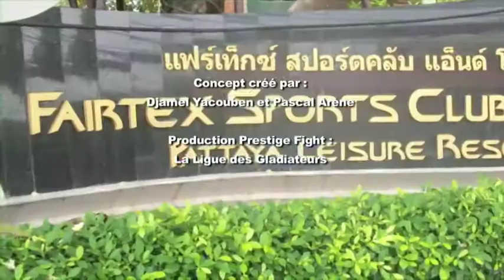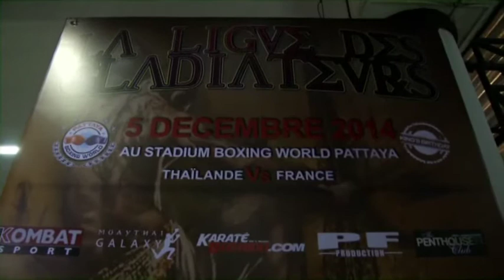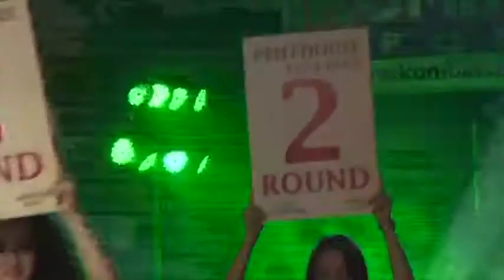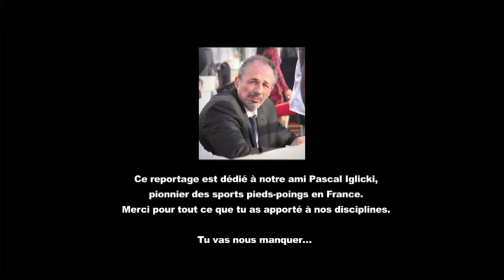Pascal Arène : 24h avec les Français au Fairtex de Pattaya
C'est le 5 décembre 2014 qu'une dizaine de combattants et entraineurs Français s'étaient regroupés au Fairtex Gym de Pattaya, dans le but de se préparer à un ultime duel : La ligue des Gladiateurs qui avait lieu en hommage à l'anniversaire du roi. Cette soirée exceptionnelle, organisée par Djamel Yacouben et Pascal Arène, proposait pour l'occasion 6 rencontres France-Thailande. Pour les athlètes français, avoir été sélectionnés afin de représenter le drapeau tricolore lors d'un évènement
si prestigieux s'avère être un véritable honneur, voire un rêve enfin réalisé.
Suivez les représentants tricolore durant leur préparation, jusqu'à la fin de leur combat et vivez intensément chacun des moments passes aux pays du Siam lors de ce reportage.
Après une telle préparation, qui de la France ou de la Thaïlande repartira
vainqueur de la Ligue des Gladiateurs ?